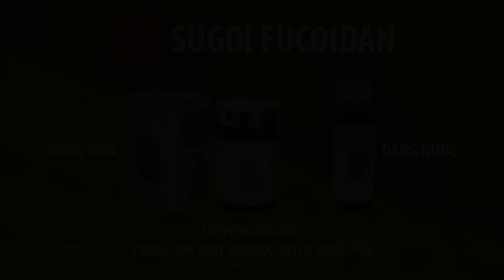Minh Tuyết - Tình Lẻ Bóng | Live | PBN 104 VIP Party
Tình Lẻ Bóng (Lương Bằng Vinh)
Minh Tuyết
Live with Nhạc Sĩ Tùng Châu & Brother's Band
Paris By Night 104 VIP Party